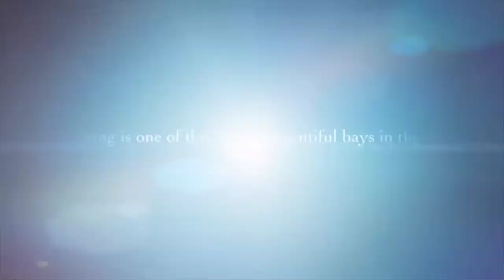Xe lửa chạy ngang Tp Nha Trang (Trains run across Nha Trang)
Mời Các bạn xem cảnh xe lửa chạy chầm chậm trên cung đường ray đẹp bên cạnh nhà thờ chánh tòa của Tp biển Nha Trang, nghe tiếng chuông chiều vang lên thật tuyệt vời.
Cảm ơn các bạn và mến chúc một ngày cuối tuần thật hạnh phúc.
YouTube: Trains and Boats - Dan Zobell
Hi everyone !
I would like to invite you watching the slow train on the beautiful railway next to the cathedral of Nha Trang city, to hear the wonderful bell ringing.
I wish you a very happy weekend.
Thank you so much.